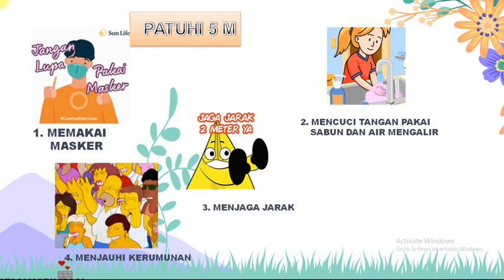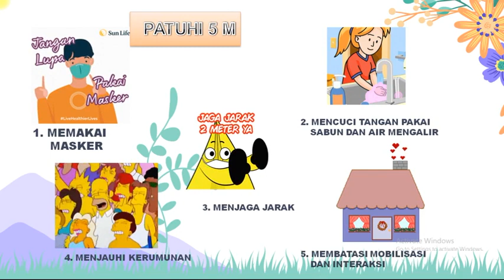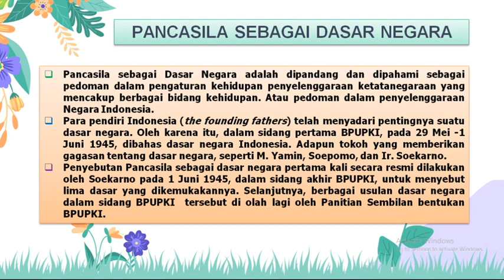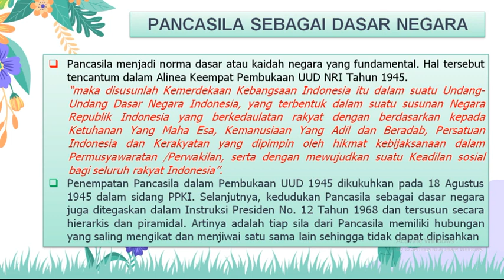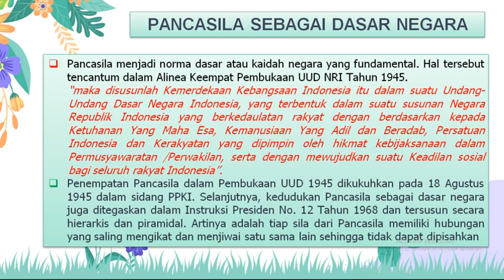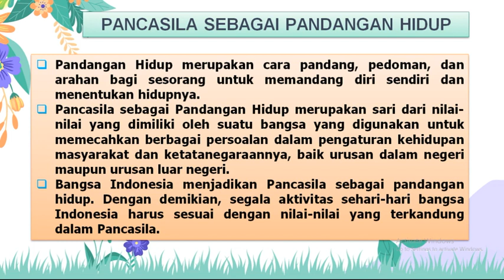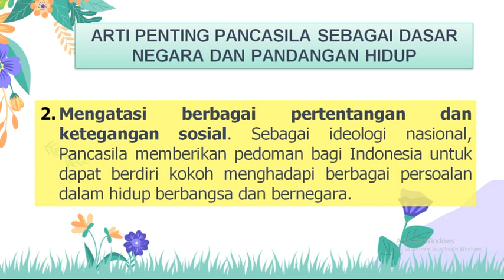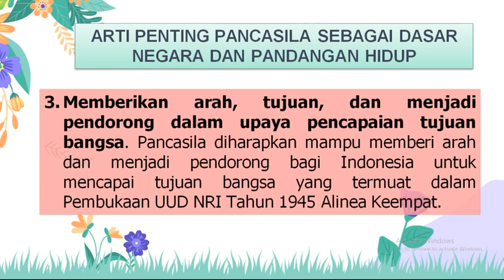Makna Pancasila sebagai Dasar Negara dan Pandangan Hidup. (Christianingsih, S.Pd)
Materi PJJ PPKn SMP kelas 8 Bab 1 bagian B#